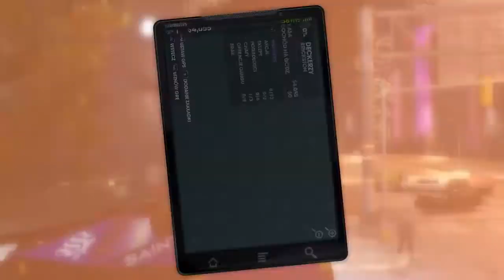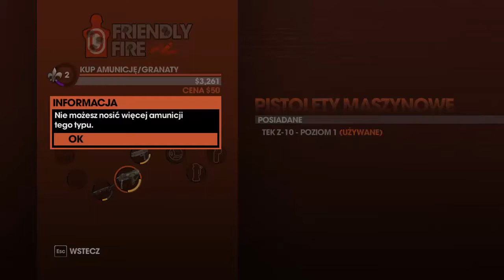Saint's Row The Czy #2 Ostrrrra jazda!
Gotowi na porządną dawkę rozpierduchy? :D Saint's Row The Third - według mnie i SnowMana najbardziej udana część ze wszystkich świętych rowów. Nasze zadanie? Przejąć władzę w Steelport. Jak tego dokonać? Przy użyciu sporego arsenału broni w tym przeróżnych zabawnych przedmiotów. Co po drodze? Kupa śmiechu, emocji, rozpierduchy i dobrej zabawy. Wsiadajcie, nie ma czasu!
Nasze nicki na steam:
♦QrChuck - QrChuck97
♦Zgredzio - PanZgredzio
♦SnowMan - SnowMano
Nasze nicki na Battlenet:
♦QrChuck - QrChuck#2859